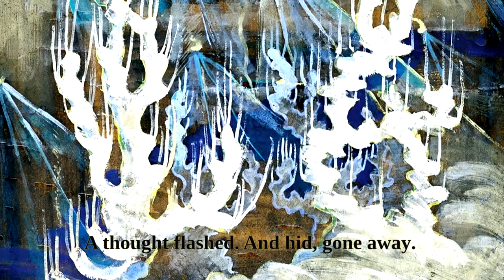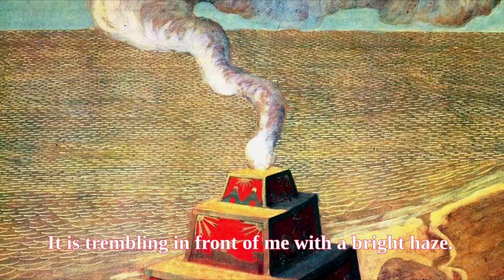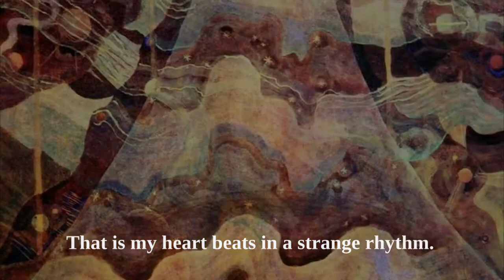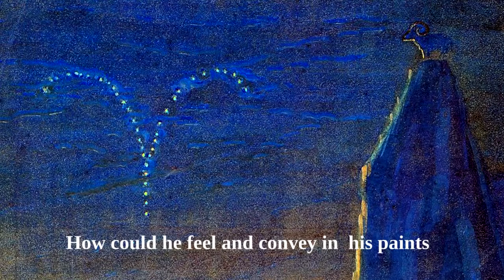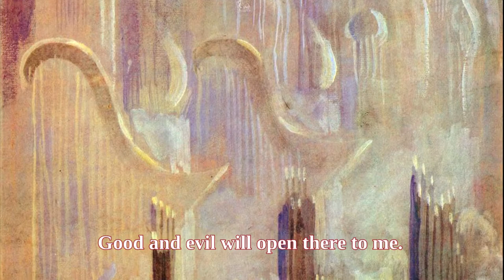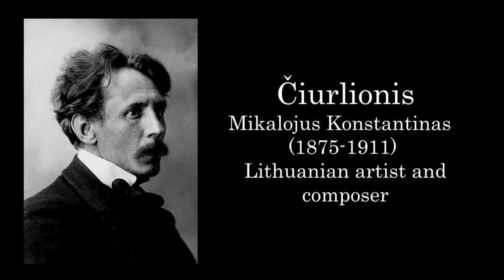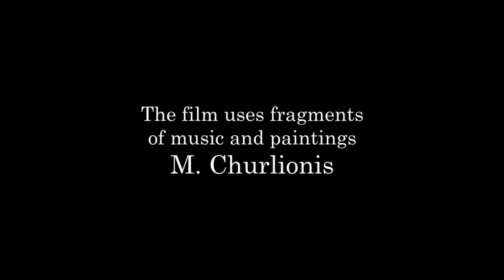Churlionis: listening and peering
Vladimir Svechnikov conveys with his own poems feelings from the contemplation of Churlionis paintings, listening to the sounds of his music.